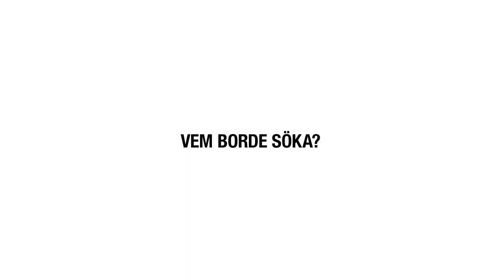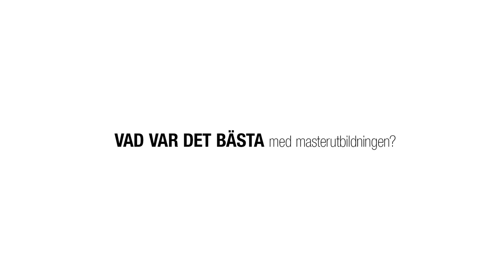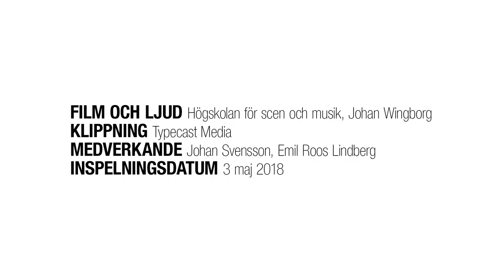Intervju med Johan Svensson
Johan Svensson om sitt masterprojekt "Scenisk vitalitet - en relationell ingång i skådespelarkonsten" och tiden på Högskolan för scen och musik.

Johan Svensson studerade masterprogrammet "Teater, fördjupat skådespeleri" på Högskolan för scen och musik 2016–2018. Numera heter programmet Contemporary Performative Arts.

Om Scenisk vitalitet - en relationell ingång i skådespelarkonsten
I mitt masterprojekt undersöker jag scenisk vitalitet som en relationell ingång i skådespelarkonsten.
Undersökningen har sin utgångspunkt i medveten närvaro, fördjupad kontakt, sårbarhet, acceptans, tillit, ovisshet – och hur dessa bidrar till strävan efter den svårgreppbara variabeln vitalitet i skådespelarens arbete.
Jag har behövt en existentiell bas för mitt arbete. Inte minst när frågan ”Varför alls teater?” infunnit sig.
Jag landar i Mötet. Om mötet mellan scen och publik blir så verksamt och optimalt som möjligt, får publiken det som teatern kan ge, i form av hjälp att tolka sig själv, livet och världen. Hur blir mötet verksamt och optimalt? Min undersökning strävar mot ett svar på den frågan.
Det mest centrala i metoden är att skådespelaren i preparation, process och skarpt läge med publik, svarar an
på det som händer i den egna organismen, i relationen till Den Andre och i mötet med materialet för handen. Detta ansvarande blir kreativt stoff att använda och förhålla sig till i arbetet.
Arbetet sker här-och-nu. En nu-form identifieras och får lov att ta plats. Var och en har ansvar för sig och sitt eget under arbetets gång, men med en aktiv relation med Den Andre.
Det börjar med det mest konkreta: kroppen – dess impulser och rörelser; dess andning, röst och ljud; dess allra första enkla steg ut på golvet – och slutar kanske med ett andligt universum som expanderar i publikens fantasi.
Skavank – en potentiellt gruppterapeutisk lek med Richard III av William Shakespeare där olika aspekter ur masterarbetet, såväl metodiska som estetiska, appliceras. Texten är fram allt en bearbetning av C A Hagbergs översättning.